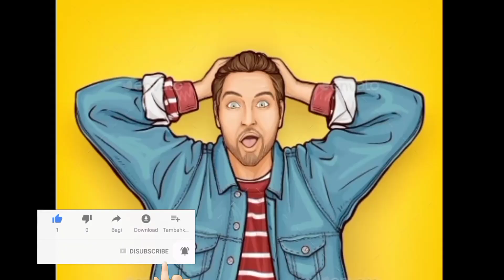क्या आपने कभी 8 पैर वाला पंछी देखा है? | Top 5 unique smart animals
क्या आपने कभी 8 पैर वाला पक्षी देखा है? | Top 5 unique smart animals

Video Highlighted

What is the #1 smartest animal?
What is the 5 smartest animal?

Is caterpillar a worm or insect?
Is caterpillar a reptile?